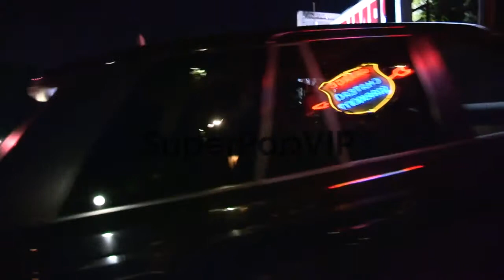James Wilder departs Chateau Marmont in West Hollywood, 0...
James Wilder departs Chateau Marmont in West Hollywood, 09/14/12